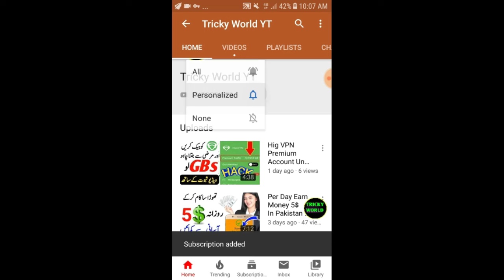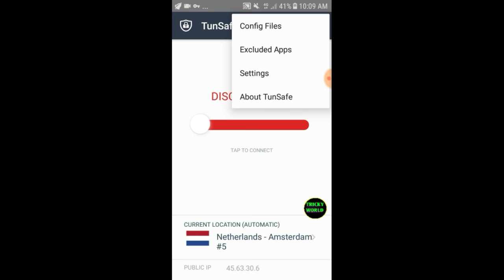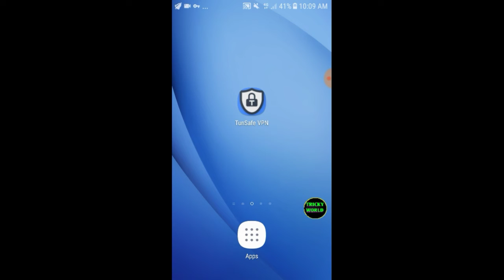Zong Unlimited New Hack VPN 2019 || Zong VPN 2019 Unlimited VPN Proxy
Us

QUERIES SOLVED:-

free imternet,
free internet on,
android phone,
2019,
free internet app
2019,
free internet telenor
2019,